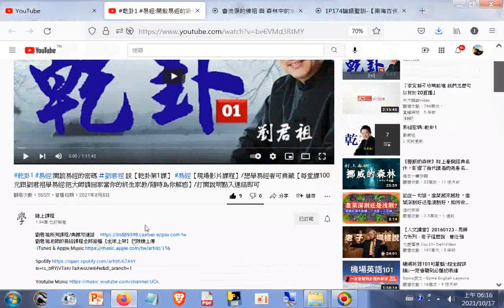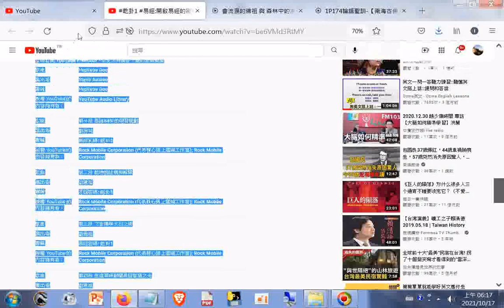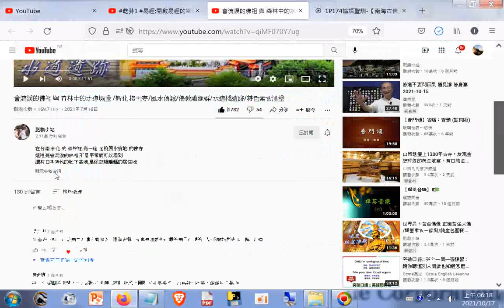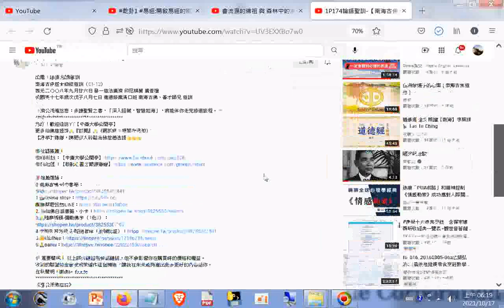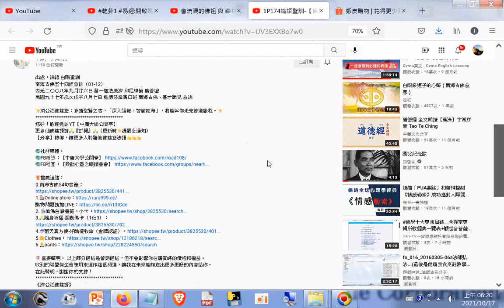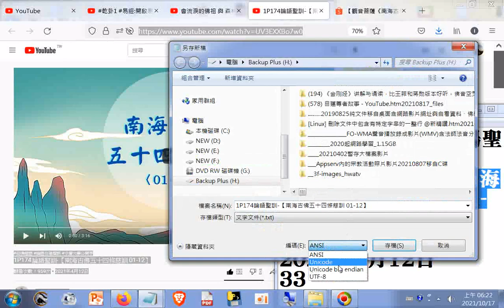1P174論語聖訓 【南海古佛五十四條慈訓 01 12】+會流淚的佛祖 與 森林中的水道城堡 新化 接天寺風水傳說佛教雕像群水道橋遺跡特色素食漢堡+乾卦1 易經開啟易經的密碼 劉君祖 談【乾卦第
閩南語讀經影片合輯